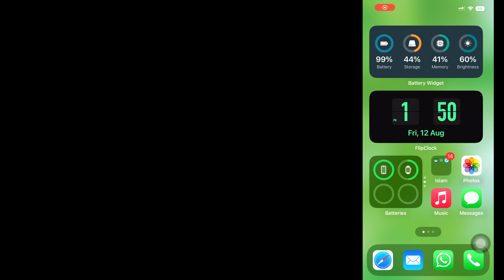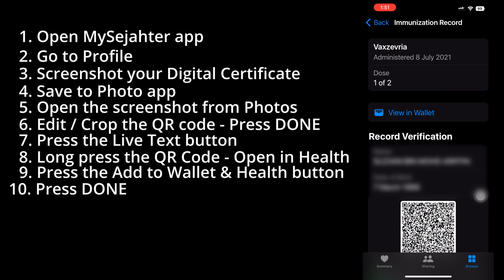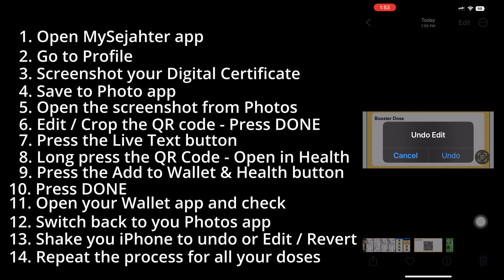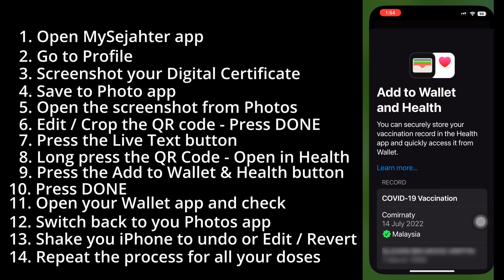Covic 19 Vaccination Card Into Wallet App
"This minimal technology pure"
Edit using: DaVinci Resolve 18